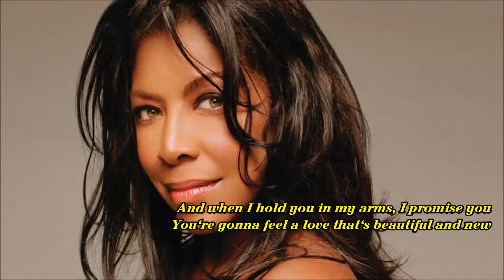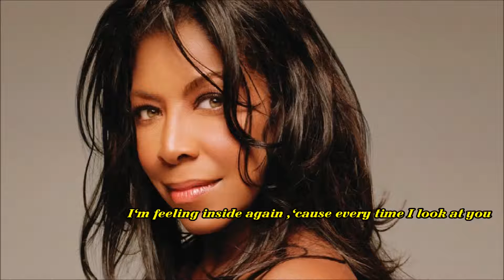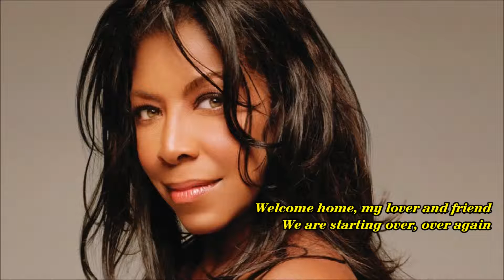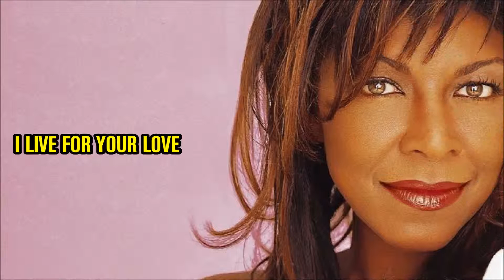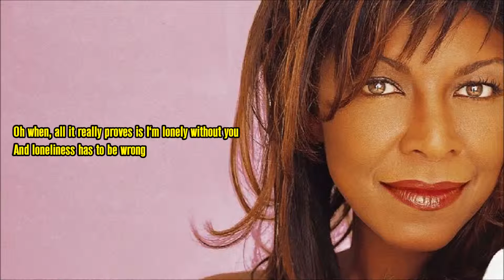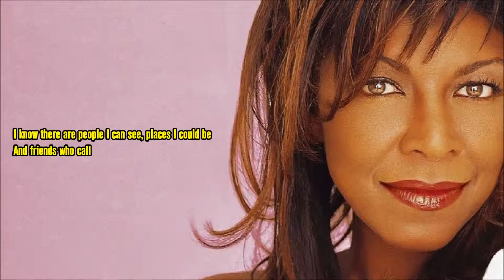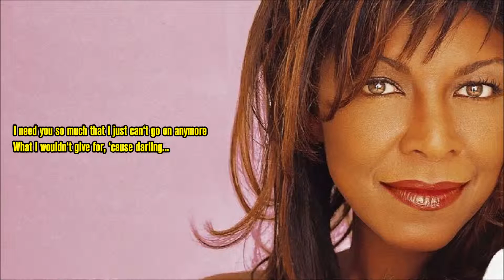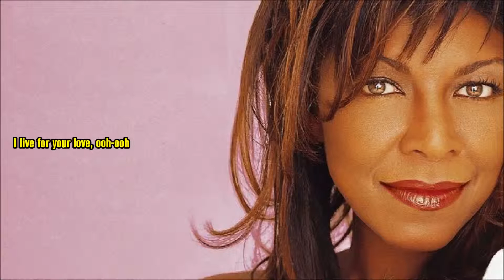Natalie Cole Songs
1. Miss You Like Crazy
2. Starting Over Again
3. I Live For Your Love